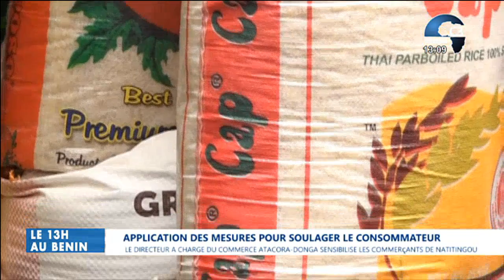CANAL3-BENIN : Le 13h au Bénin du Jeudi 31 Mars 2022 avec Eric GUEDENON